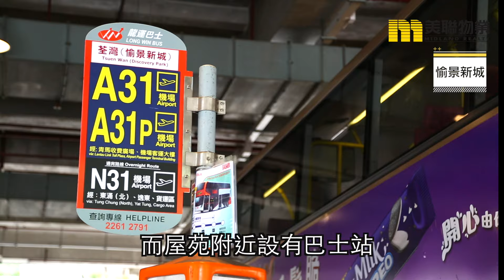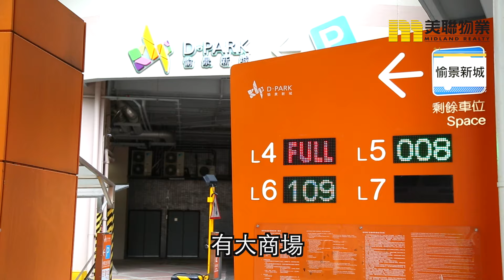【愉景新城】歷久常新的「凍齡」秘密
物業名稱: 愉景新城 DISCOVERY PARK
地區:荃灣
區域:新界
地址/地段:青山公路-荃灣段398號
物業座數:12座
物業層數:1 - 45層
單位總數:3,360個
入伙日期:1998年3月27日(9-12座)
1997年12月23日(5-8座)
1997年4月11日(1-4座)
物業校網:鄰近幼稚園荃灣; 小學62網; 中學荃灣
車位總數:1,000個
賣方/賣方的控權公司:賣方 地鐵公司
新中地產有限公司
信和置業有限公司
嘉里建設有限公司
發展置地
中國海外集團 香港興業(物業)有限公司(香港興業國際集團全資附屬公司)
寰國置業有限公司(新世界集團全資附屬公司)
物業設施:平台瀑布園林、高爾夫球練習場、緩跑徑; 會所設施包括網球場、壁球場、 羽毛球場、健身室、舞蹈室、游泳池、遊戲室、桑拿浴室、蒸汽浴室、 兒童遊戲室、多用途會客室、大型活動/閱讀室、電影室等
物業優點:瀑布園林之美兼收並蓄; 更有碧綠山景或怡人海景。全天侯行人天橋緊密相連, 全程均有空氣調節, 往返荃灣港鐵站, 只需數分鐘。
管理公司:興怡服務有限公司
物業間隔(資料由發展商提供):2房2廳及3房2廳連主人套房